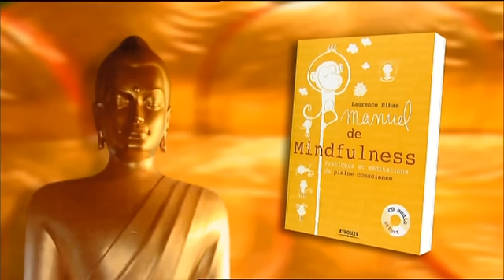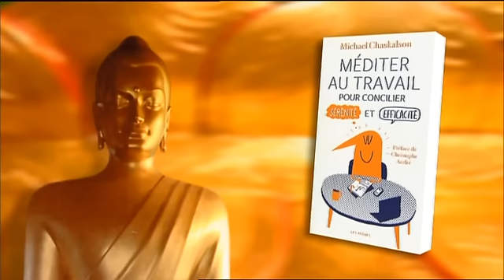Sagesses bouddhistes - Concentration et calme mental VFSTF 22.06.2014 France 2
Les nouveaux outils au cœur de la formation professionnelle
Prôner la pratique de la pleine conscience et celle de la méditation dans les milieux de l'entreprise n'est plus un fait isolé ni utopique. Petit à petit, ces pratiques modifient les relations aux autres en créant de la bienveillance, de la confiance, des émotions positives, qui ne peuvent qu'être un avantage pour tous.